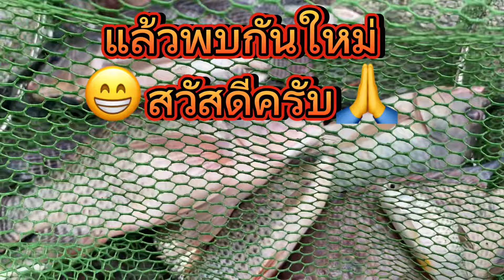EP.20 นิลไซส์สวยๆ ต้นตาลเซเว่นคลองเปรม ตกปลาคลองเปรม ตกปลาคลองธรรมชาติ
ตกปลาคลองเปรม หมายต้นตาลเซเว่นใหม่ ยังพอมีปลานิลไซส์สวยๆ ให้เพื่อนๆ น้าๆ ไปค้นหาครับ แต่กินห่างตัว มีลุ้นตลอด 😅👍👍😁